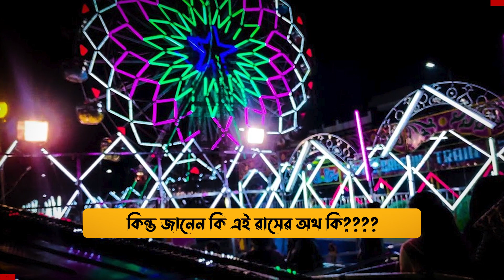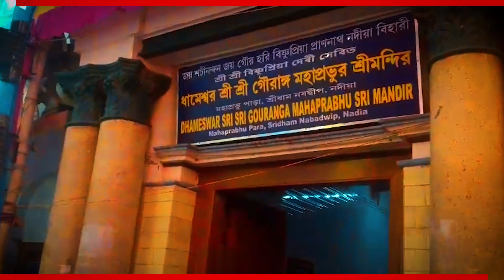রাস উৎসব, কিভাবে প্রোচলন হয় এই উৎসবের জানেন ? দেখুন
Rash Utsab : রাস উৎসবের উৎপত্তি কোথা থেকে কীভাবেই বা এই উৎসবের প্রোচলন চালু হয়, রাস কথার অর্থ জানেন ? দেখুন এই বিশেষ প্রতিবেদনে